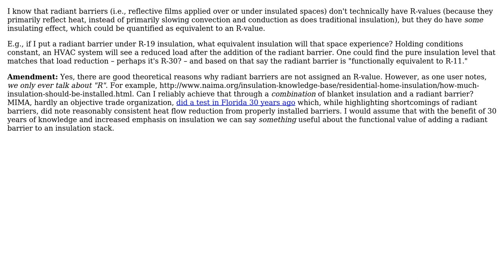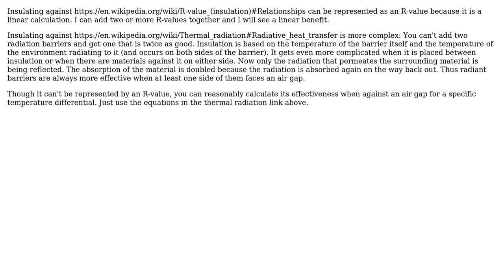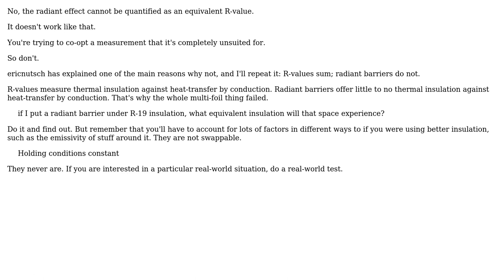Engineering: Effective R-value of radiant barriers (2 Solutions!!)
Engineering: Effective R-value of radiant barriers

With thanks & praise to God, and with thanks to the many people who have made this project possible! | Content (except music & images) licensed under CC BY-SA | Music | Images & others | With thanks to user feetwet user ericnutsch user 410 gone and the Stack Exchange Network Trademarks are property of their respective owners. You are responsible for your own actions.